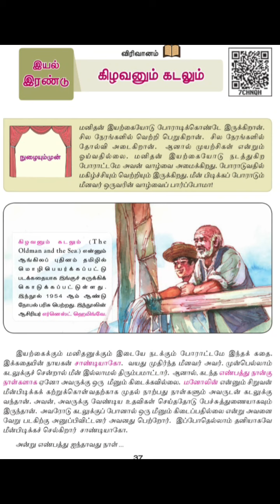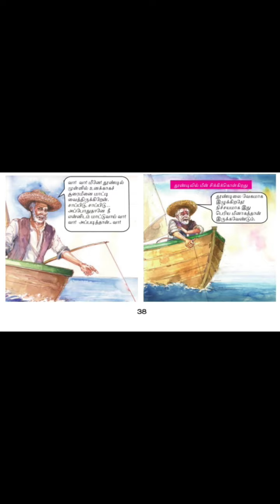கிழவனும்கடலும் விரிவானம் வகுப்பு6 தமிழ் பருவம்1#